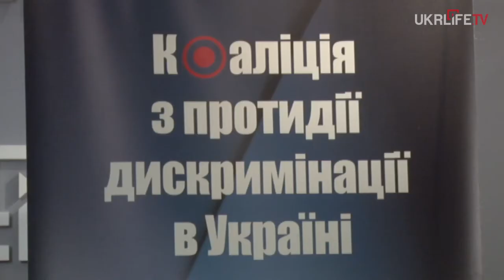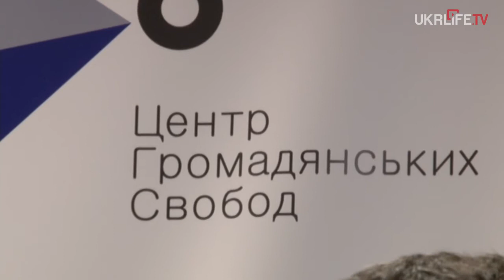Жінки отримують на 25% меншу заробітну плату, ніж чоловіки